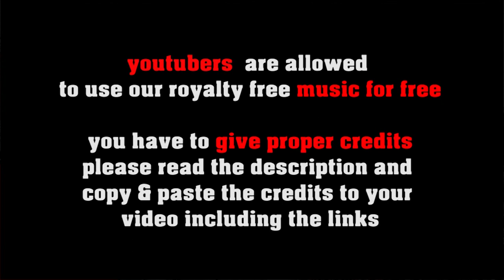Good Bye My Friend - slow jazz ballad [no copyright]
mellow slow jazz ballad with sax and piano

FREE LICENSE (only for youtubers):
BUT you have to give credits in the video description as follows:

copy & paste
GOOD BYE MY FRIEND

1. Choose the music you like best for your clip
2. convert the video to mp3
3. sync the mp3 to your clip
4. upload your video to your channel
5. add song title and the link to the music clip on our Freesoundmusic channel in your description.